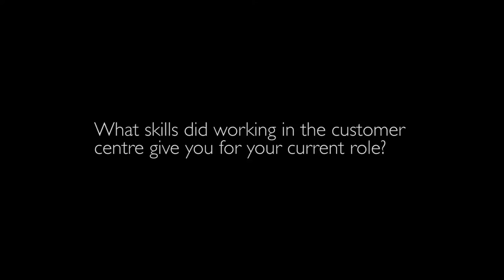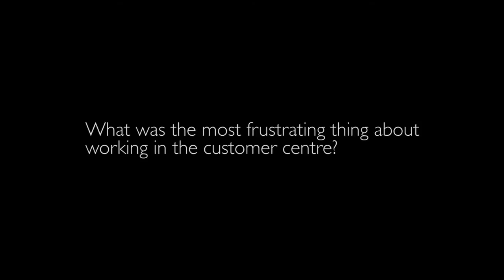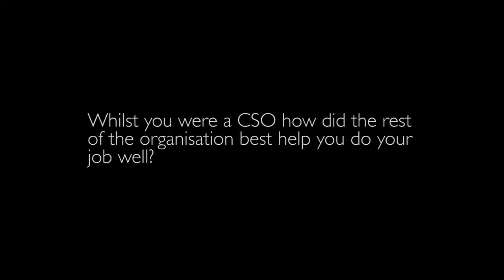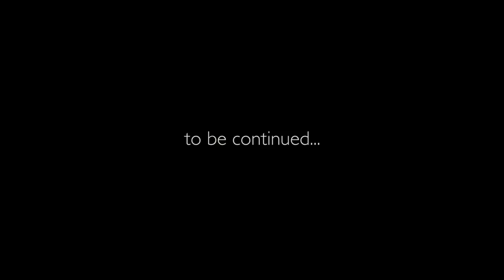Customer Centre Celebrates 20 Years Part 2